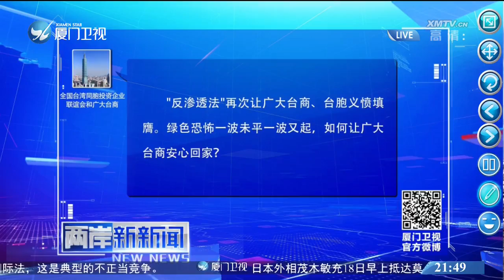“反滲透法”草案徑付二讀，韓辦怒轟形同走回“戒嚴”！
12月17日，民進黨強勢在台立法機構推動所謂"反滲透法"草案徑付二讀，對此，國民黨2020台灣地區領導人候選人韓國瑜競選辦公室12月18日上午召開記者會痛批，所謂"反滲透法"形同走回"戒嚴"．．．